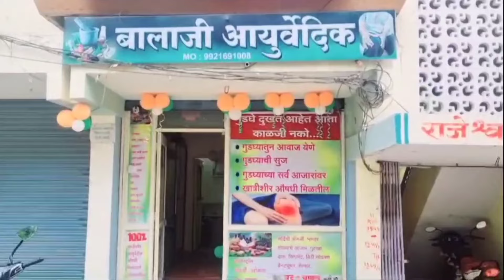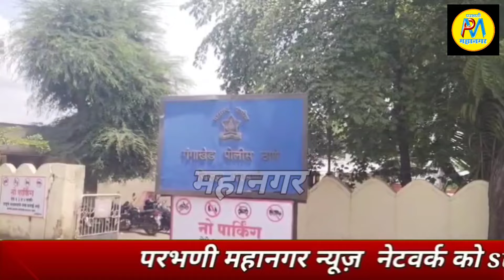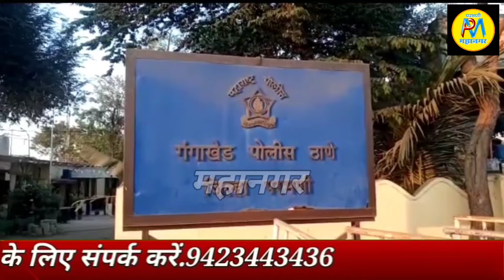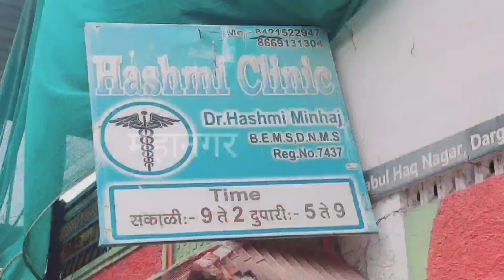19 Nov | पैसे बांटनेवालों की अब खैर नहीं:पुलिस ड्रोन द्वारा रखेंगी नजर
★वॉट्सअप एडमीन,सोशल मिडीया को SPरवींद्र सिंह परदेसी ईनका संदेश
★कार से चार लाख रुपये और 4 हजार कि शराब के साथ दो हीरासत में
★चुनाव के दौरान स्कॉर्पियो,टुव्हीलर गाडीयों के साथ धारदार हथियार जब्त:बड़ी घटना टली
★पैसे बांटनेवालों कीअब खैर नहीं:पुलिस ड्रोन द्वारा रखेंगी नजर

►SOCIAL MEDIA •

.9423443436